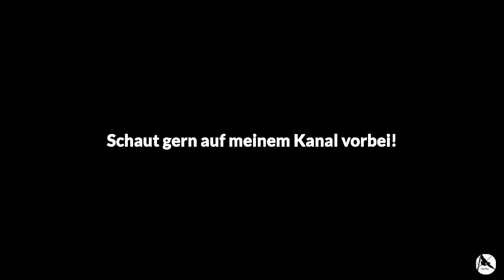Neujahrsbesuch im Voßmoor / Rabenkrähen & Füttertour Januar 2023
Der Silvester mit der ganzen, für Tiere furchterregenden Böllerei / Knallerei ist wieder einmal überstanden. Jedes neue Jahr fragt man sich aber: Wie?
Während meiner Vogelfütterungstouren habe ich im Laufe der Jahre inzwischen auch eine große Schar Rabenkrähen und manchmal auch Dohlen zu Gast. Die Rabenkrähen sind sehr intelligent. Längst haben sie meine Gewohnheiten genau heraus gefunden, und es hat sich so langsam eine Beziehung zu mir entwickelt. Meinerseits versuche ich noch immer, die einzelnen Krähen voneinander unterscheiden zu können... Ab und zu gelingt es.
Auf meinem Kanal "Vossmoor Natur- Vlog" findest Du Videobeiträge über meine Naturbeobachtungen in der Moorlandschaft der Elbgeest südöstlich von Hamburg.  Seit Januar 2018 habe ich mich täglich auf Erkundung begeben und durch das Einrichten einer Vogelfutterstelle unzählige kleine gefiederte Freunde gewonnen. Mit meiner Kamera habe ich versucht, das Leben in diesem kleinen, speziellen Gebiet zu dokumentieren.